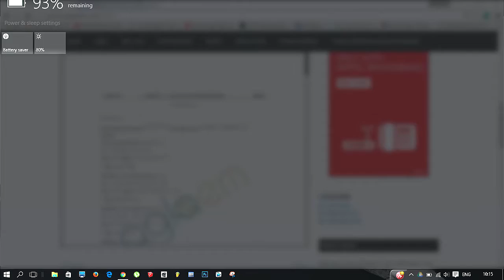Windows 10 Likes & Dislikes (Longtime)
It's been almost a year after launch,heres my impression.